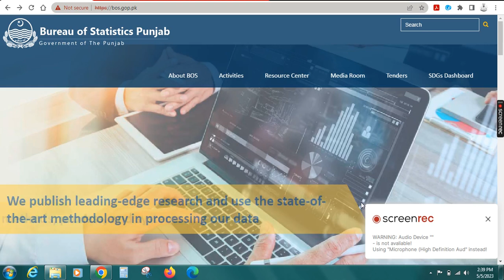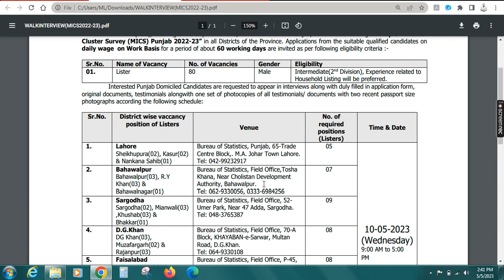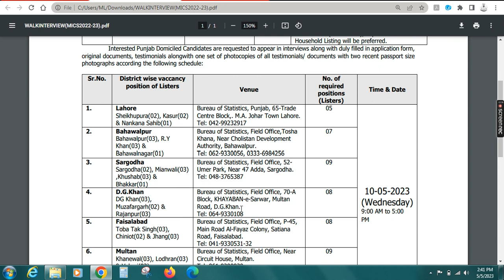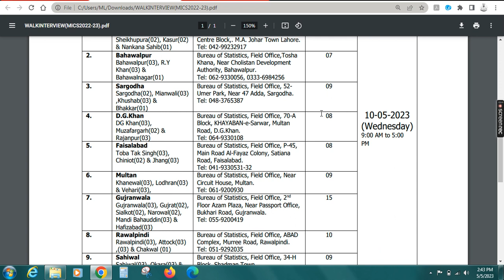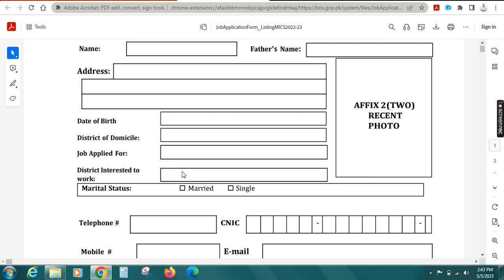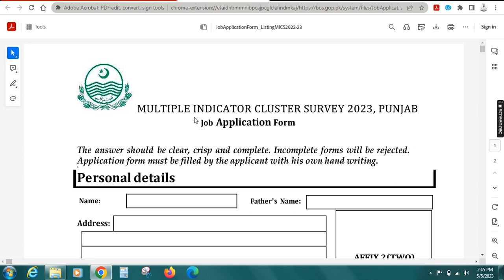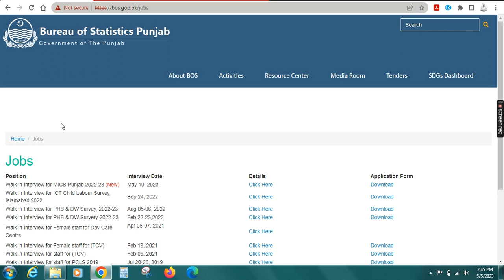Bureau of Statistics Jobs 2023 | Pakistan Jobs Today | Mehkma Shumariyat Jobs 2023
This video is about Bureau of Statistics Jobs 2023